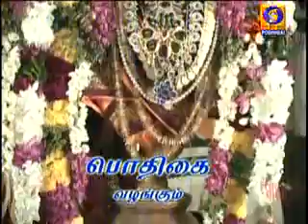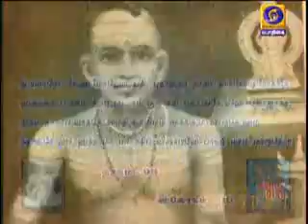NALAM THARUM NARAYANEEYAM -Part 1259 {30/03/2020} BY THAMAL.S.RAMAKRISHNAN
Courtesy: Pothigai

CARONA LOCKDOWN NO TELECAST 25/03/2020 to27/03/2020.